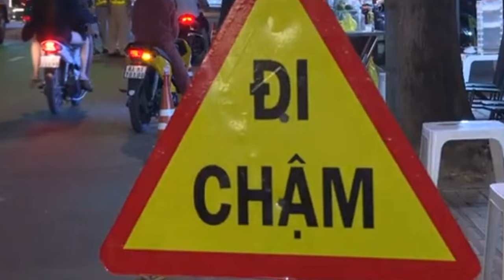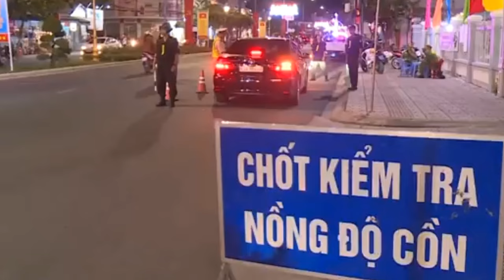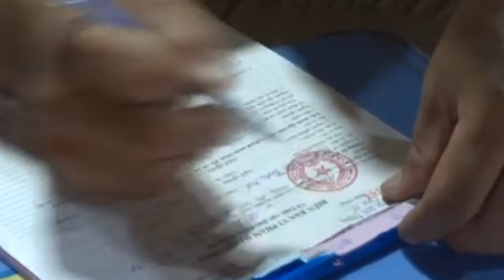Đầu năm căng. Hàng ngàn trường hợp vi phạm nồng độ cồn, ra đường cẩn thận bà con ơi.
Đầu năm căng, hàng ngàn trường hợp vi phạm nồng độ cồn